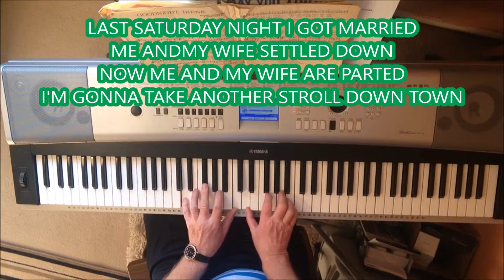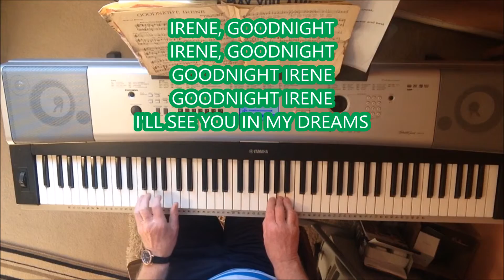GOODNIGHT, IRENE, WRITTEN BY HUDDIE LEADBETTER & JOHN LOMAX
GOODNIGHT, IRENE - AN EARLY TWENTIETH CENTURY AMERICAN FOLK SONG. RECORDED BY LEADBELLY, THE WEAVERS, FRANK SINATRA, JO STAFFORD, JERRY LEE LEWIS AND MANY OTHERS